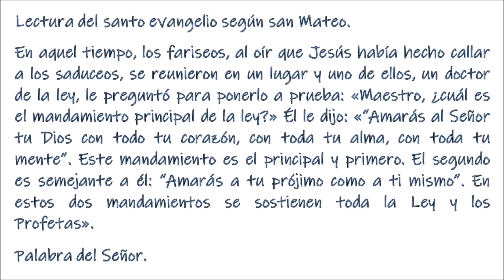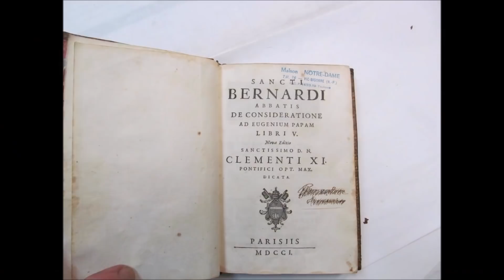El Evangelio del día. Viernes de la XX semana T.O. S. Bernardo P. Justo A. Lofeudo. (20.08.2021).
Viernes de la 20a semana del tiempo ordinario
  San Bernardo de Claraval.
  ( Nació en el año 1090 cerca de Dijon (Francia). Recibió una piadosa educación, y en el año 1111 se unió a los monjes del Císter; poco después, fue elegido abad del monasterio de Claraval, cargo que desempeñó con gran provecho para sus monjes. A causa de las divisiones que aquejaban por entonces a la Iglesia, se vio obligado a viajar por Europa, con el objeto de restablecer la paz y la unidad. Escribió mucho sobre teología y ascética. Murió en el año 1153. )
Comienzo del libro de Rut.
Sucedió, en tiempos de los jueces, que hubo hambre en el país y un hombre decidió emigrar, con su mujer Noemí y sus dos hijos, desde Belén de Judá a la región de Moab. Murió Elimélec, el marido de Noemí, y quedó ella sola con sus dos hijos. Estos tomaron por mujeres a dos moabitas llamadas Orfá y Rut. Pero, después de residir allí unos diez años, murieron también los dos, quedando Noemí sin hijos y sin marido. Entonces Noemí, enterada de que el Señor había bendecido a su pueblo procurándole alimentos, se dispuso a abandonar la región de Moab en compañía de sus dos nueras. Orfá dio un beso a su suegra y se volvió a su pueblo, mientras que Rut permaneció con Noemí. «Ya ves –dijo Noemí– que tu cuñada vuelve a su pueblo y a sus dioses. Ve tú también con ella». Pero Rut respondió: «No insistas en que vuelva y te abandone. Iré adonde tú vayas, viviré donde tú vivas; tu pueblo será mi pueblo y tu Dios será mi Dios». Así fue como Noemí volvió de la región de Moab junto con Rut, su nuera moabita. Cuando llegaron a Belén, comenzaba la siega de la cebada.
—• Salmo 145 •—
R/M Alaba, alma mía, al Señor.
O bien:
R/M Aleluya.
Dichoso a quien auxilia el Dios de Jacob,
el que espera en el Señor, su Dios,
que hizo el cielo y la tierra,
el mar y cuanto hay en él;
que mantiene su fidelidad perpetuamente.MR/
Hace justicia a los oprimidos,
da pan a los hambrientos.
El Señor liberta a los cautivos.MR/
El Señor abre los ojos al ciego,
el Señor endereza a los que ya se doblan,
El Señor guarda a los peregrinos.MR/
Sustenta al huérfano y a la viuda
y trastorna el camino de los malvados.
El Señor reina eternamente,
tu Dios, Sion, de edad en edad.MR/
Aleluya, aleluya, aleluya. Dios mío, instrúyeme en tus sendas, haz que camine con lealtad.
(«La Ley». La respuesta de Jesús a la pregunta del saduceo sobre el mandamiento principal de la Ley pone al descubierto lo tortuoso que puede ser el corazón humano, especialmente cuando es presa de la arrogancia. Jesús muestra que lo más importante es el amor a Dios y al prójimo, y que la revelación no se reduce a la sola Ley, sino que es más amplia e incluye también a los Profetas.)
En aquel tiempo, los fariseos, al oír que Jesús había hecho callar a los saduceos, se reunieron en un lugar y uno de ellos, un doctor de la ley, le preguntó para ponerlo a prueba: «Maestro, ¿cuál es el mandamiento principal de la ley?» Él le dijo: «“Amarás al Señor tu Dios con todo tu corazón, con toda tu alma, con toda tu mente”. Este mandamiento es el principal y primero. El segundo es semejante a él: “Amarás a tu prójimo como a ti mismo”. En estos dos mandamientos se sostienen toda la Ley y los Profetas».